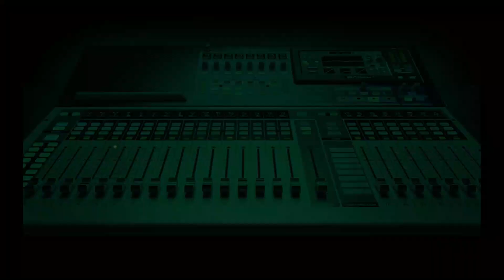Jimi Disu Reacts: Tinubu Declares Ambition To Become President In 2023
Public affairs analyst, Jimi Disu, says there are plenty of questions APC National Leader, Bola Tinubu, must answer after declaring his intention to become president in 2023.